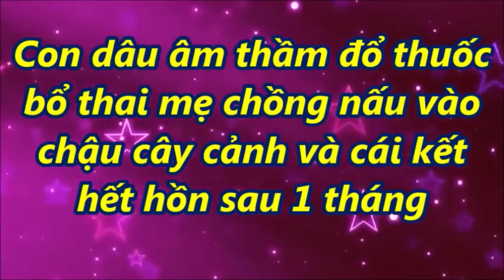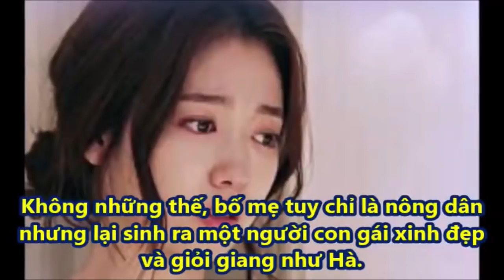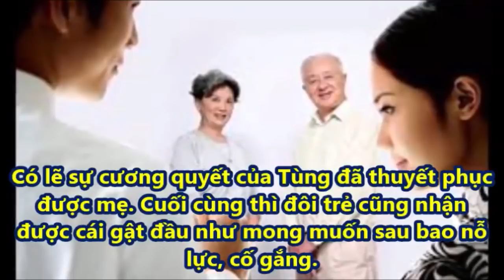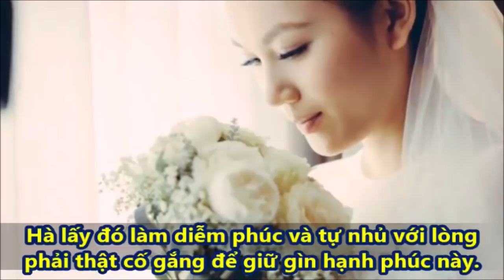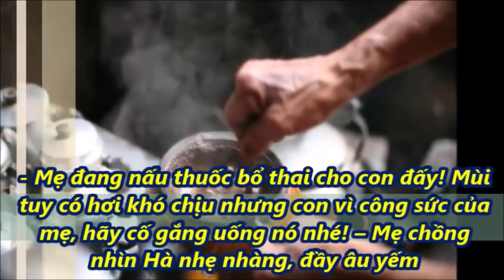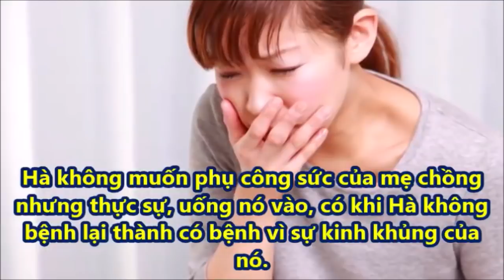Con dâu âm thầm đổ thuốc bổ th@j mẹ chồng nấu vào chậu cây cảnh và cái kết